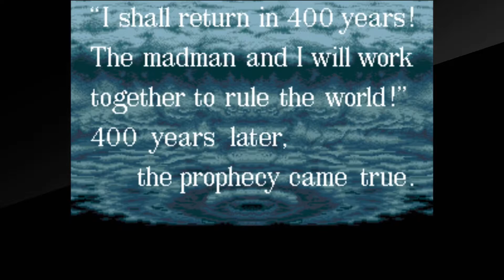ACA Sengoku Review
Today on Retro Wednesday we take a look at the first beat 'em up released on the Neo Geo!

Just search for ProjectCOE, Canadian Gamers, or Nintendo Fanboyz and you should find us with ease.